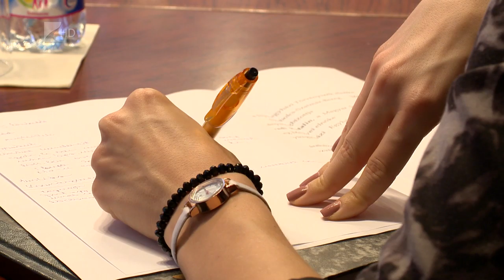Rendhagyó futballmeccs - Kölcsey Tv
Rendhagyó futballmeccset játszanak pénteken Baktalórántházán.
A magyar parlamenti válogatott a Magyarország Görögkatolikus pap, kispap válogatottjával és a Magyar Jogász Egylet Paragrafus Kupa válogatottjával méri össze tudását. A mérkőzés 15 órakor kezdődik a városi sportpályán.